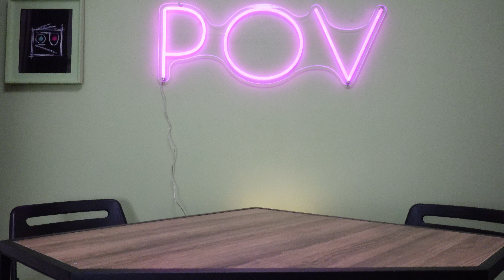S2 P09 | Introversi, estroversi, EXTRAversi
Nel 2023 sappiamo che le etichette possono essere le più varie. Puoi essere scorpione, puoi essere un autunno deep, puoi essere la persona con gli occhi celesti. Ogni etichetta ha poi delle sotto etichette che rendono il tutto sempre più specifico e sempre meno equivocabile: scorpione ascendente bilancia trigono in Pomezia, autunno deep con riflessi summertime sadness, occhi celesti però se me guardi fisso tipo stessi a trattene na scoreggia con la luce del sole a 75° dalla punta dell'alluce del piede de tu zia diventano verdi smeraldo. Ok Sandra, però oggi non parliamo del fatto che sei stata il pisello più fortunato di Mendel, ma di due etichette antiche come Caino e Abele, che forse incarnano benissimo lo stereotipo dell'estroverso e dell'introverso. Quando applicarle? Che significa? Ma soprattutto, se la sarà presa Abele? Alcuni informatori dicono di averla sentita urlare prima di lasciarci: "dillo alla mamma, DILLO ALL'AVVOCATO".

SPEAKERS:
Alessandro Coppari (@pparico)
Daniele Taurino (@radunateileoni)

POV CREW:
GRAFICHE: Chiara Crespi (@chiaracrespi_)
Martina Maiello (@maiells)